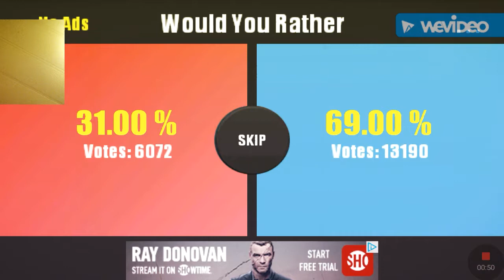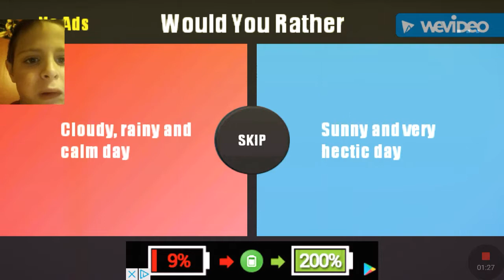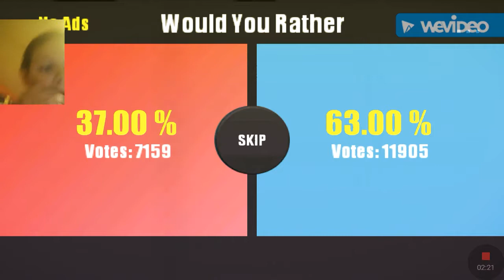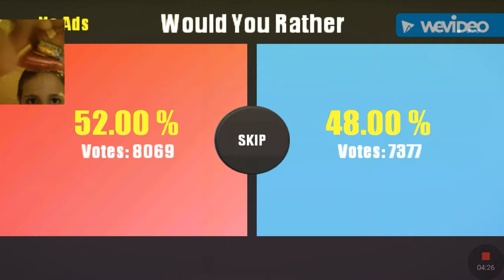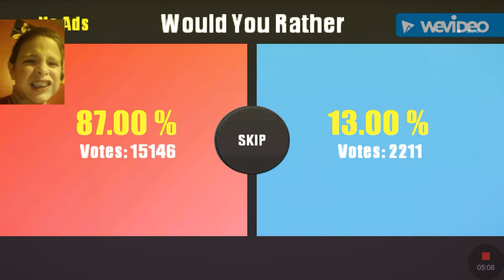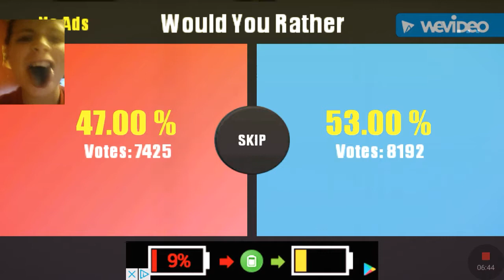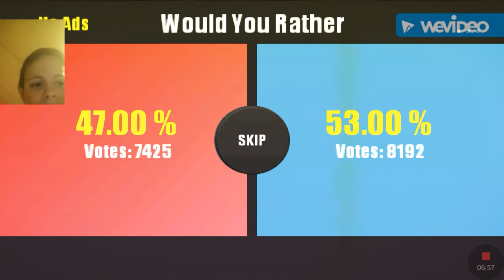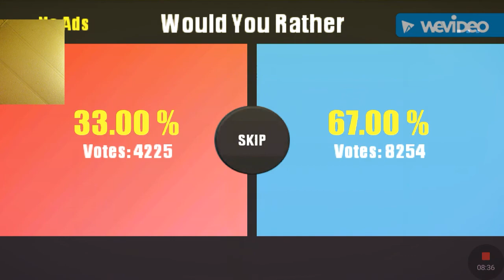I hate WARHEADS!! Would you Rather Warhead challenge Part 1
I play would you rather and every time I fail I eat a warhead